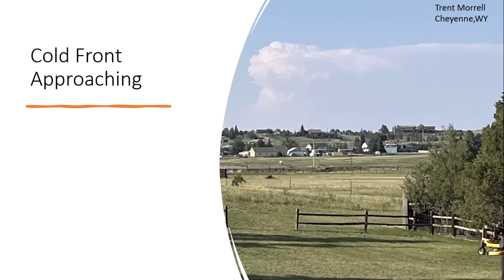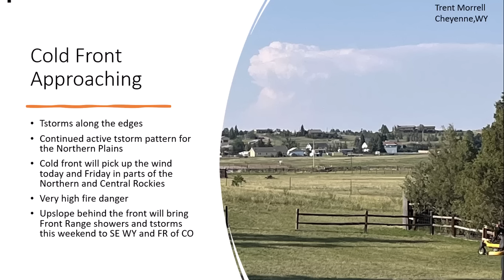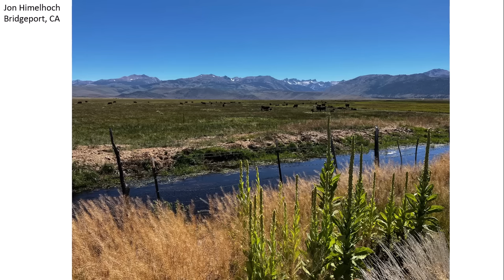8.7.2025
Cold front approaching.